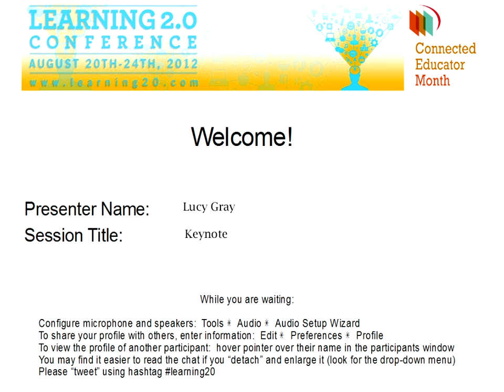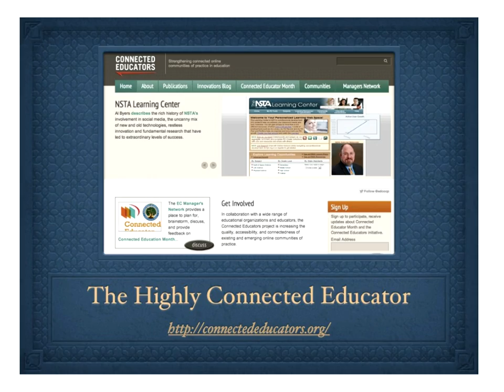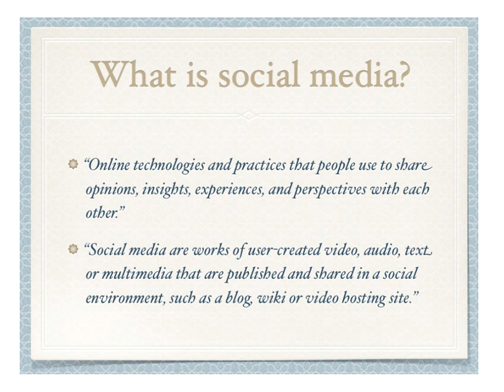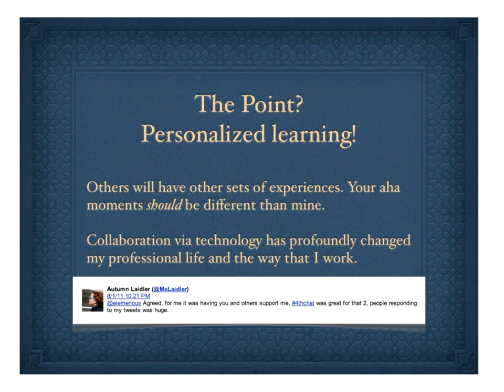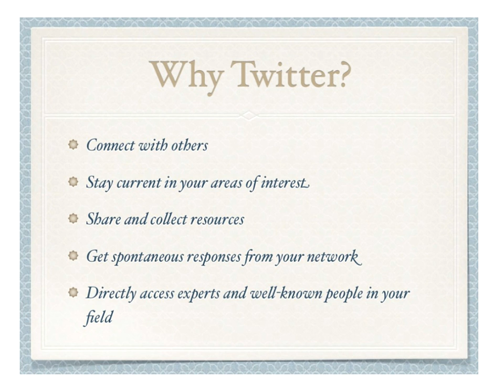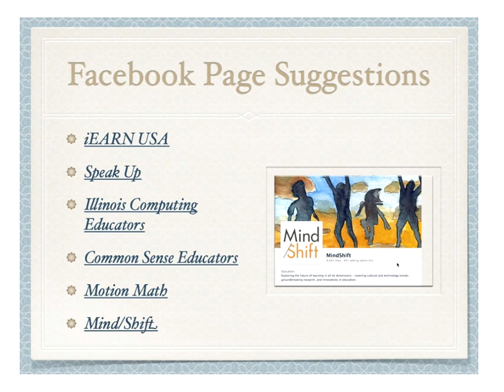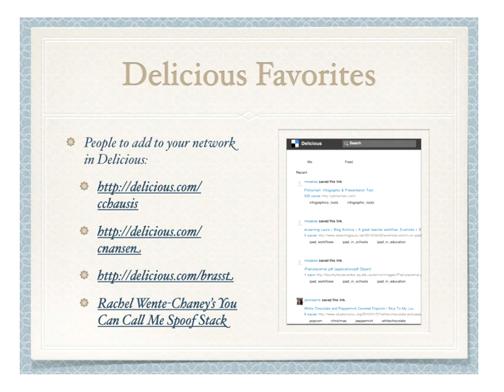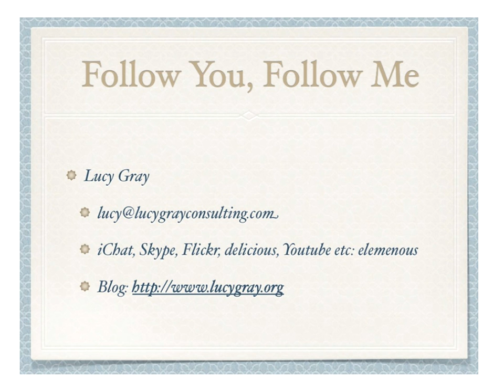Lucy Gray: Learning 2.0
Lucy Gray brings eighteen years of experience and a passion for excellence to any endeavor. Known for her work ethic and professional generosity, she views technology and new media as essentials in facilitating educational and societal change.

She began her career in the Chicago Public Schools as an elementary school teacher and more recently, she worked at the University of Chicago in a variety of roles related to educational technology. Lucy served as a middle school computer science teacher at the University of Chicago Laboratory Schools and as a technology coach at the Urban Education Institute. Her most recent position has been at the University's Center for Elementary Mathematics and Science Education as an education technology specialist, and she continues to consult with this group on an ongoing science curriculum project.

Currently an independent consultant, Lucy enjoys advising a variety of non-profit institutions and businesses on 21st century learning initiatives. Projects include facilitating a global education online community and conference for educators, speaking at state and national education conferences, conducting workshops for professional development organizations, developing content for an inquiry-based science program and leading a mobile learning initiative sponsored by the Consortium for School Networking.